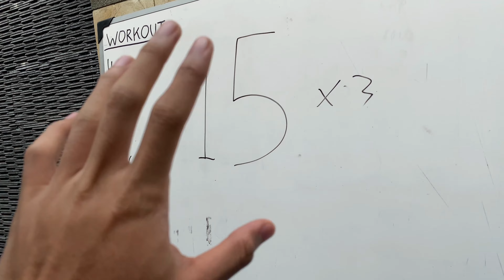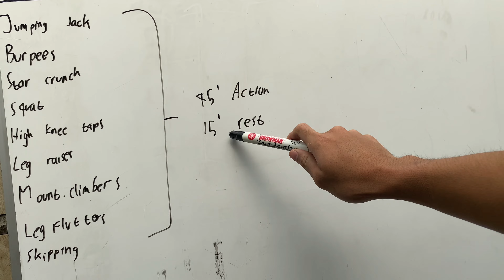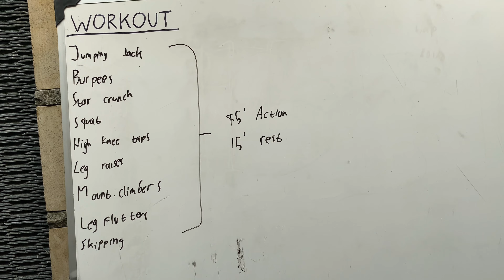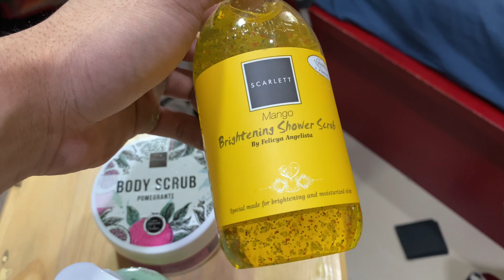A Day In My Life | Versi Sibuk Eps.2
Kali ini gw sibuk guys...

Q: turunin berat badan berapa lama bang?
A: 1,5 tahun

Q: dulu berat badannya berapa bang? sekarang berapa?
A: dulu 112kg sekarang 65kg

Q: mulai rutin workout dari kapan bang? langsung kalistenik apa gmn?
A: sejak 2017, tapi cuma fokus cardio(lari). Mulai kalistenik September 2020